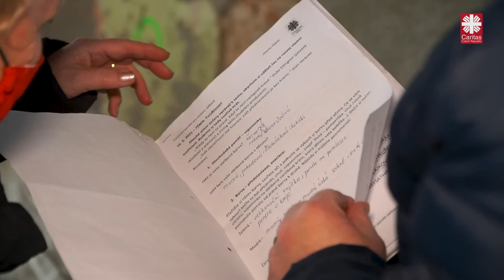Stavba nového charitního centra ve Vlašimi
Arcidiecézní charita Praha navštívila budoucí komunitní centrum Charity Vlašim a natočila reportáž.